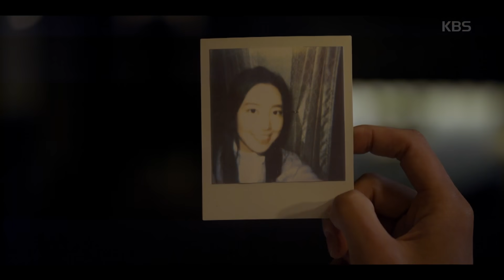진세연, 이수혁 생각에 눈물ㅠㅠ ＂심장이 멈춰버렸으면 좋겠어..＂ [본 어게인/Born Again] 20200512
진세연, 이수혁 생각에 눈물ㅠㅠ ＂심장이 멈춰버렸으면 좋겠어..＂